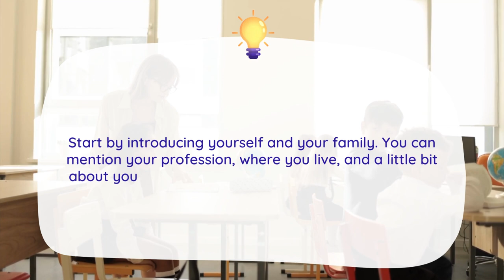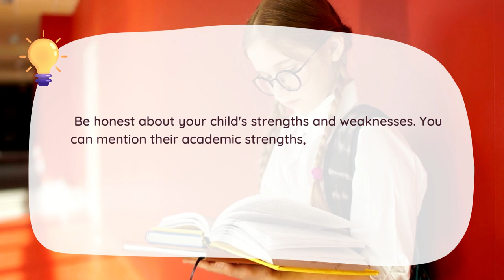School Admission Interview Question and Answer for South Point Institute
South Point Institute is a prominent educational institution located in Kolkata, West Bengal, India.Academics at South Point Institute are highly regarded, and the institution follows the Central Board of Secondary Education (CBSE) curriculum.